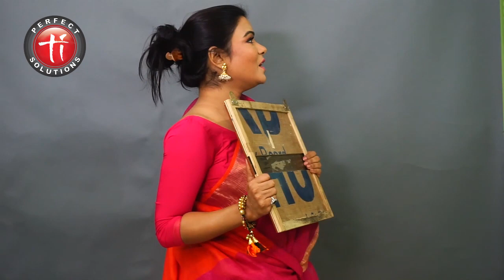Audition of Sonali Chowdhury (36, 5'3") For a Bengali Serial |Kolkata | Tollywood Industry.com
Sonali Chowdhury a talented actress attends the audition of a popular Serial for renowned channel,which is organised

We provide talented artists both fresher and experienced for films, short-films, web series and AD films and give them an opportunity to showcase their talent to the entire world.

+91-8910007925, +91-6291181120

Office Address:
'Perfect Solutions'
Shanti Sristi Apartment, Floor - G, 80, Regent Place, Ranikuthi,
Near Juba Sangha Club